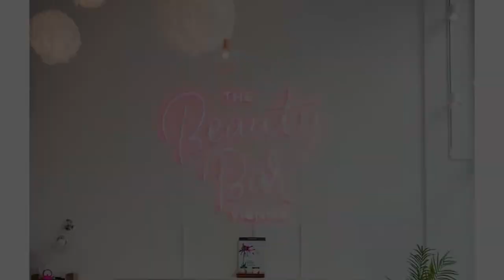Three important things for a salon decoration